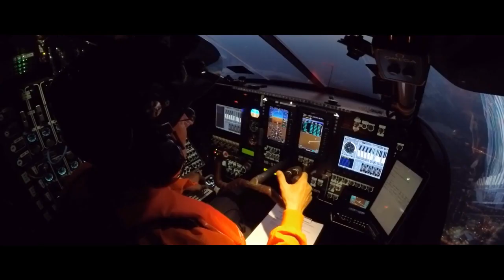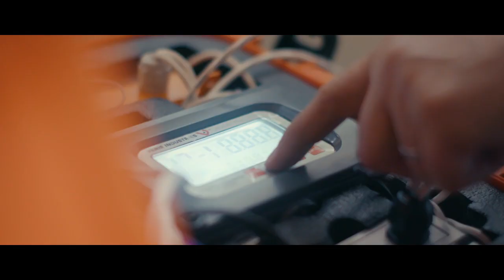One of 1000 Solutions to Change the World - Solar Impulse Foundation | Belimo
In the air, Solar Impulse proved that by using and rethinking existing technologies, a solar-powered airplane could fly through the night using a renewable energy source. There are other technology solutions to improve the environment today. In buildings, the Belimo Energy Valve™ rethought the control valve to control flow and control power and manage Delta T, delivering transparency and ensuring energy-efficient operation of HVAC systems.

About Belimo:
For over 40 years, Belimo successfully focuses on the heating, ventilation, and air conditioning (HVAC) markets providing quality solutions that will increase energy efficiency; reduce installation cost with the fastest delivery times in the industry. Our innovative products have always been designed to help achieve objectives better, faster and more economically. Investing in new technology is a key to our success, and Belimo will continue to offer products to help businesses succeed.

Facebook.com/belimo
Instagram.com/belimo
Twitter.com/belimo